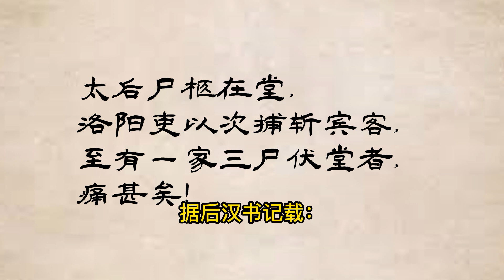发生在郭圣通灵堂的流血事件。郭后尸骨未寒，刘秀就派人抓捕皇子，背后或有隐情/历史上的"五公主”死于驸马之手，汉明帝怒杀亲舅全家/被废以后的郭皇后的生活--子孙相伴，享尽天伦之乐